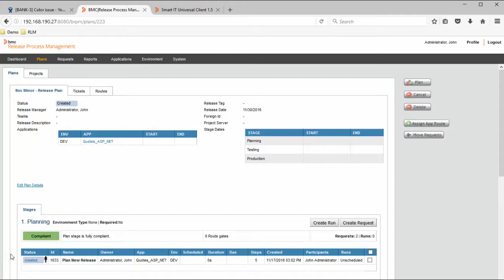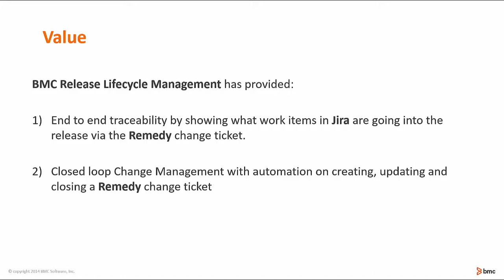BRLM: Integrating with JIRA and Remedy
This video shows how BMC Release Lifecycle Management (BRLM) brings traceability and visibility to the release process by integrating with JIRA and Remedy. It was created using BRLM 5.0.
For more information on this topic, see the BMC Online Documentation Portal